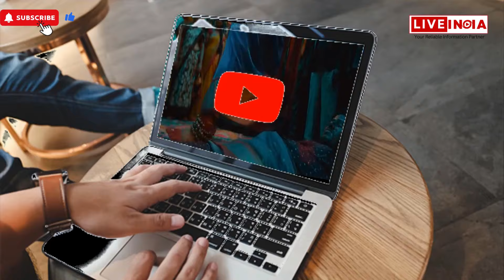Pushpa 2 vs. Chhava | December’s Big Clash at Box Office!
December 2024 is set to bring an exciting face-off in cinemas with two highly awaited Bollywood releases: Pushpa 2: The Rule and Chhava! Originally set for the same release date, Pushpa 2 has now shifted to December 5, while Chhava, starring Vicky Kaushal, will release on December 6. The change comes as a strategic move to avoid a direct clash and give both films the opportunity to shine individually at the box office.

In Pushpa 2, Allu Arjun returns with the high-octane action and intensity that fans loved in the first installment, while Vicky Kaushal’s Chhava offers a powerful historical drama portraying the legacy of warrior Sambhaji Maharaj, son of Chhatrapati Shivaji Maharaj, bringing Maratha valor to the big screen.

Why the Date Change?
Industry experts believe that releasing two big-budget films on the same day could impact both films' box office collections. By spacing out the releases, Pushpa 2 gets a head start, and Chhava can command the spotlight the following day. This decision ensures that audiences get to experience each cinematic treat without divided attention.

With increased promotions and a growing buzz, this December promises to be a cinematic delight for fans, featuring action-packed sequences in Pushpa 2 and a patriotic, historic portrayal in Chhava. Which film are you most excited for?